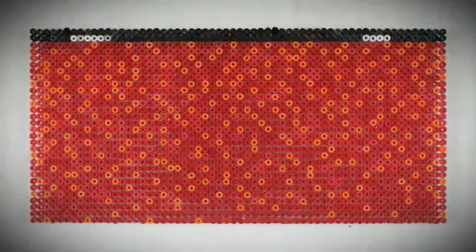Empire Dogs - Come On You Preachers (Arirang) feat. Ola Salo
Check out the first single from the Empire Dogs album Happy Go Lucky. This video was made entirely with hama beads and stop motion animation by members of the band. 48 hours and very little sleep later we can only recommend you not to try this at home. The song features Ola Salo, singer in The Ark.